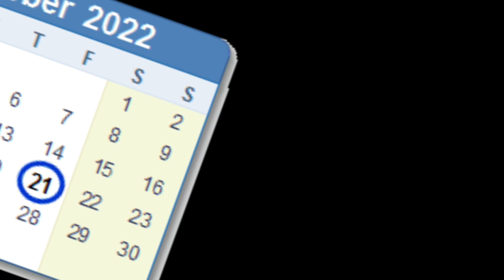एकादशी कब है || रमा एकादशी 🙏🙏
ekadashi,
ekadashi bhajan,
ekadashi vrat,
ekadashi october 2022,
ekadashi ki kahani,
ekadashi mahatva,
ekadashi ki aarti,
ekadashi aarti,
ekadashi august 2022,
ekadashi aarti in hindi,
ekadashi aloo recipe,
ekadashi aaj hai ya kal,
ekadashi amarendra das,
ekadashi aaj hai,
ekadashi aaj hai ki kal,
ekadashi august,
ekadashi august mein kab hai,
ekadashi august 2022 mein kab hai,
a ekadashi vrat katha,
a ekadashi bhajan,
a ekadashi ki katha,
ashadi ekadashi status,
ashadhi ekadashi status,
ashadi ekadashi song,
ashadi ekadashi,
aaj ki ekadashi ki katha,
ashadi ekadashi status 2022,
apara ekadashi vrat katha,
ekadashi bazar ma,
ekadashi bhajan in hindi,
ekadashi bhajan gujarati,
ekadashi bazar ma khem raj gurung,
ekadasi barta,
ekadashi brother,
ekadashi bhajan nepali,
ekadashi bhajan baps,
ekadashi bangla,
ekadashi bazar ma vet vako pohoria,
bhimseni ekadashi vrat katha,
bhimseni ekadashi kab hai,
bhim ekadashi vrat katha,
bhado kar ekadashi karma geet,
bhagwat ekadashi status,
bhajan ekadashi,
bhagwat ekadashi,
bhimseni ekadashi,
bhim ekadashi 2022,
bhajan ekadashi ke,
ekadashi chart,
ekadashi calendar,
ekadashi copy,
ekadashi cake,
ekadashi chart 2022,
ekadashi cake recipe iskcon,
ekadashi comedy,
ekadashi calendar 2022,
ekadashi che abhang,
ekadashi chalisa,
cal kaun si ekadashi hai,
kal ki ekadashi,
chaturmas ekadashi,
can we wash hair on ekadashi,
coda code ekadashi,
cal ka ekadashi,
can we do ekadashi fasting during periods,
coming ekadashi date,
achala ekadashi,
char badi ekadashi,
ekadashi dates 2022,
ekadashi dosa recipe,
ekadashi date,
ekadashi dinner recipes,
ekadashi dhun,
ekadashi dishes,
ekadashi din,
ekadashi day,
ekadashi dadar,
ekadashi dhanya ekadashi,
dhanya ekadashi,
devshayani ekadashi 2022,
dev saini ekadashi,
dev uthani ekadashi kab hai,
dev saini ekadashi kab hai,
dev uthani ekadashi,
devshayani ekadashi kab hai,
devshayani ekadashi status,
dan ekadashi kirtan,
drawing for ashadhi ekadashi,
ekadashi ekadashi,
ekadashi ekadashi kab hai,
ekadashi ekadashi vrat katha,
ekadashi explained,
ekadashi ekadashi ki katha,
ekadashi english,
ekadashi ekadashi vrat,
ekadashi easy recipes,
ekadashi ekadashi kariye to,
ekadashi episode,
ekadashi ki katha ekadashi ki katha,
ekadashi katha ekadashi katha,
ekadashi ke bhajan ekadashi ke bhajan,
ekadashi nirjala ekadashi vrat katha,
ekadashi vrat ekadashi vrat,
ekadashi ki kahani ekadashi ki kahani,
ekadashi ashadi ekadashi,
ekadashi bhajan ekadashi bhajan,
ekadashi nirjala ekadashi ki katha,
ekadashi ki aarti ekadashi ki aarti,
ekadashi food recipes,
ekadashi fasting,
ekadashi fasting sadhguru,
ekadashi food,
ekadashi fasting food,
ekadashi food recipes iskcon,
ekadashi fasting benefits,
ekadashi fast recipes,
ekadashi foreign,
ekadashi farali recipes,
fasting recipes for ekadashi,
fasting on ekadashi sadhguru,
fit tuber ekadashi,
farali recipes for ekadashi,
fasting on ekadashi benefits,
food to eat during ekadashi fast,
fashion kusha ekadashi,
food for ekadashi,
first ekadashi,
first ekadashi in 2022,
ekadashi geet,
ekadashi gaan,
ekadashi gyaras,
ekadashi gyaras ki katha,
ekadashi gyaras kab hai,
ekadashi gyaras ki kahani,
ekadashi golpo,
ekadashi gyaras vrat katha,
ekadashi gana,
ekadashi gyaras katha,
gyaras ekadashi,
gyaras ekadashi ki katha,
guruvayur ekadashi,
gyaras ekadashi ki kahani,
gyaras ekadashi ke bhajan,
gyaras ekadashi vrat katha,
google ekadashi kab hai,
guruvarala ekadashi katha,
gujarati ekadashi bhajan,
gyaras ekadashi kab hai,
ekadashi hanuman kavach,
ekadashi haryanvi bhajan,
ekadashi hai aaj,
ekadashi hemant chauhan,
ekadashi how to do,
ekadashi history,
ekadashi how to fast,
ekadashi halwa,
ekadashi hare krishna tv,
ekadashi handvo recipe,
how to do ekadashi fast,
hari shayani ekadashi 2022,
hari saini ekadashi,
haryanvi ekadashi bhajan,
haryanvi ekadashi,
how to do nirjala ekadashi fast,
haribodhini ekadashi,
hari saini ekadashi vrat katha,
how to break ekadashi fast,
happy ekadashi status,
ekadashi in october 2022,
ekadashi in september 2022,
ekadashi in august 2022,
ekadashi in july 2022,
ekadashi iskcon,
ekadashi importance,
ekadashi idli recipe,
ekadashi in october,
ekadashi ict,
ekadashi in bengali,
indira ekadashi vrat katha,
indira ekadashi,
indira ekadashi ki katha,
is mahine ki ekadashi kab hai,
indira ekadashi 2022,
iskcon ekadashi calendar 2022,
indira ekadashi kab hai,
is mahine ki ekadashi,
indira ekadashi mahatva,
indira ekadashi ki vrat katha,
ekadashi july 2022,
ekadashi july 2022 date and time,
ekadashi jagran,
ekadashi jagran live,
ekadashi july,
ekadashi jagran kirtan bhuj mandir,
ekadashi july 23 2022,
ekadashi jonmo,
jal jhulni ekadashi 2022,
jal jhulni ekadashi,
july mein ekadashi kab hai,
jal jhulni ekadashi kab hai,
jeth ki ekadashi kab hai,
jaya ekadashi ki katha,